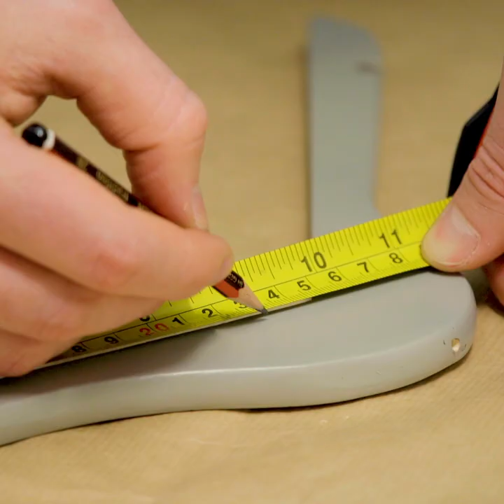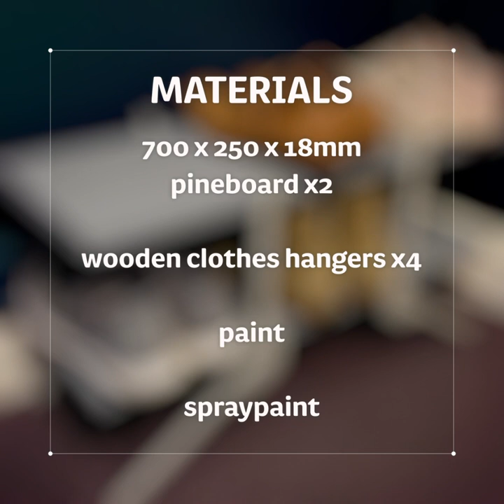This Little Idea - Clothes Hanger Shoe Rack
Woodie's bring you simple DIY projects that can be done in an afternoon!